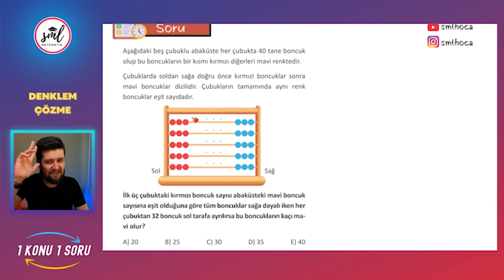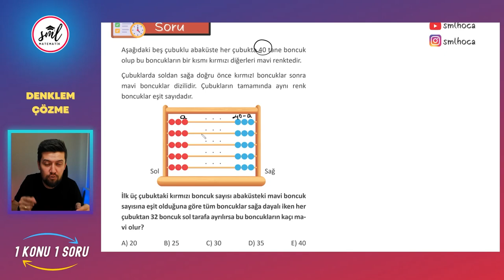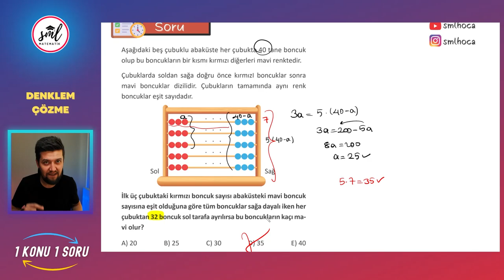1 Konu 1 Soru | Karşına Çıkacak Denklem Sorusu | TYT - AYT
1 Konu 1 Soru | Karşına Çıkacak Denklem Sorusu | TYT - AYT